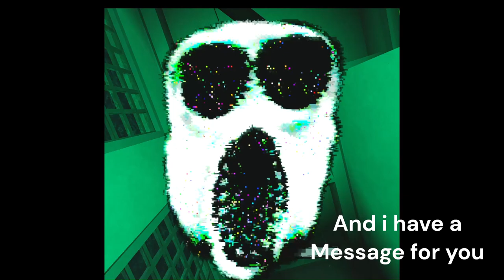Ambush has a Message for you.... (Bad Ending)